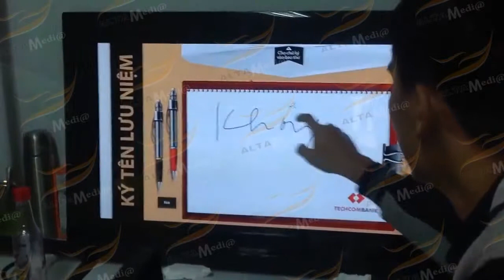[ALTA MEDIA] PHẦN MỀM KÝ TÊN LƯU NIỆM TRÊN TOUCH SCREEN TƯƠNG TÁC VỚI MÀN HÌNH LED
Touch Screen Signing Software is an application that allows users to sign their names on the touch screen of their device.
This software is designed to work on devices with touch screens, including smartphones, tablets and personal computers. Users can use a pen or finger to sign on the screen, and the software will automatically save the user's signature.
 The Touch Screen signing software has many useful features, including the ability to customize the signature size and style, store multiple signatures, and share signatures via email or other applications.